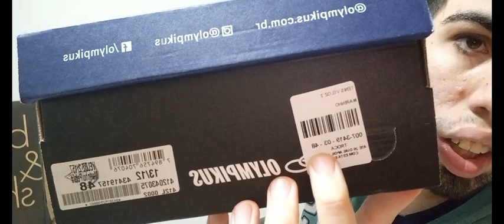EU GANHAR PRESENTE DIAS DAS CRIANCA TENIS LOJA EURICO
@casaeuricoGOSTEI TUDO TENIS OLYMPKUS